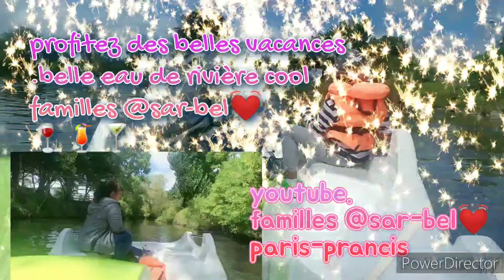💓EXPLOR PART 1 KELILING DGN PERAHU GOES BERSAMA SI RIKI KAPTEN KECIL VENDÉE SAINT JEAN DE MONTS.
Hollidày di kota Vendée.tepat nya di saint jean de monts.
holidày sekeluarga itu merupakan kebiasaan kita di Europa, setiap juli Agustus itu hari libur besar buat anak"jg para pegawai.jd kita harus memanfaatkan moment ini,back to reality .yt.famillies@sar-bel💓 PARIS-PRANCIS 🍹🍸🍷💓